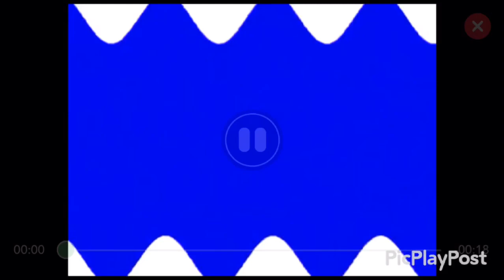Happy Klasky Csupo Effects Round 1